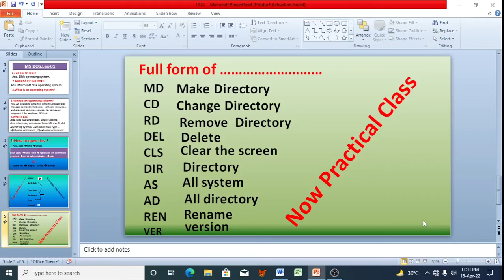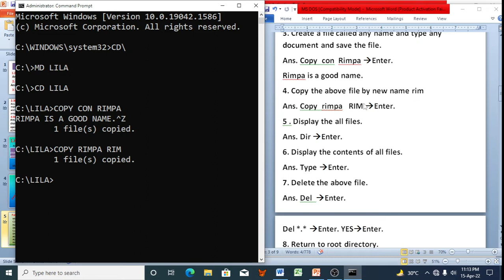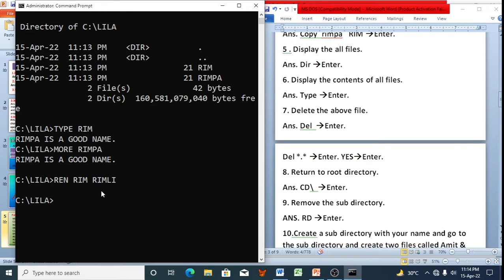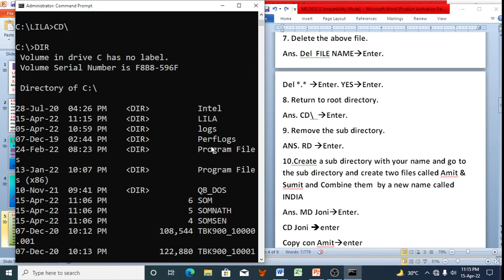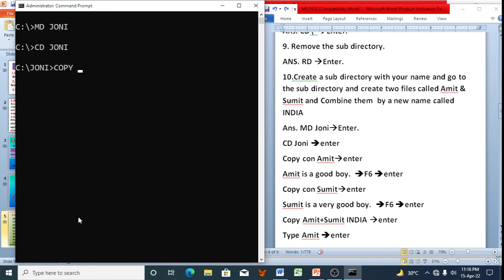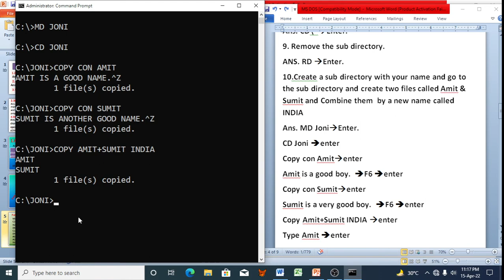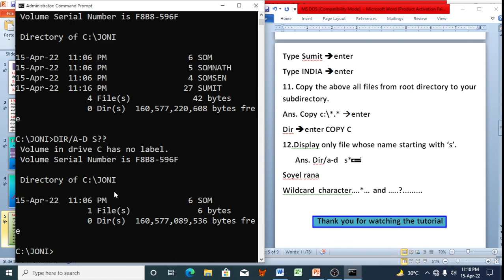Ms dos tutorial in Bengali, DOS, Lesson-02, Copy Con , Copy , Rename File and Directory, Delete File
Ms dos tutorial in Bengali, DOS, Lesson-02,What is dos? How to open dos,few command Like- COPY , RENAME , MD ,CD , DEL , RD AS, DIR/A-D , DIR/AD ETC dos Command cmd Malda sadar youth computer Malda Ratan Sir.